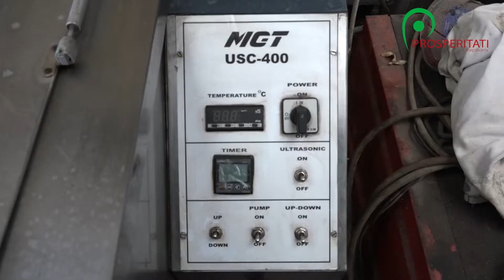Eszközbeszerzés, kamattámogatás, Tornai fémmegmunkáló – Zenta (videó)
Tornai Zoltán